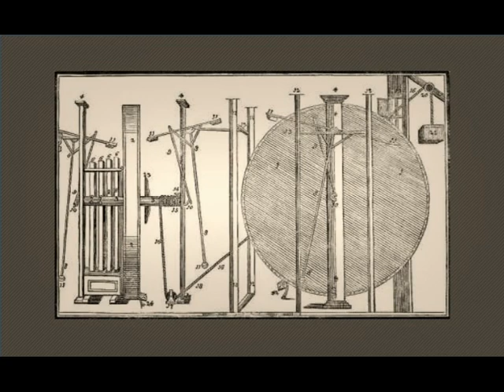Opus 2- Perpetuum Mobile Suite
My second work in FL studio.